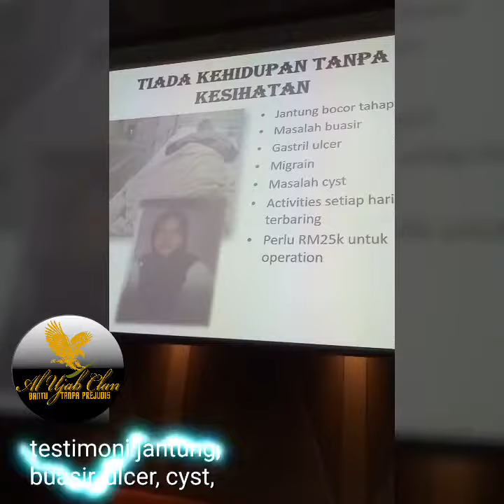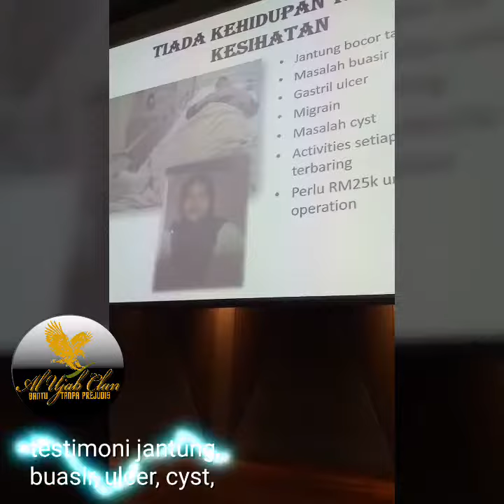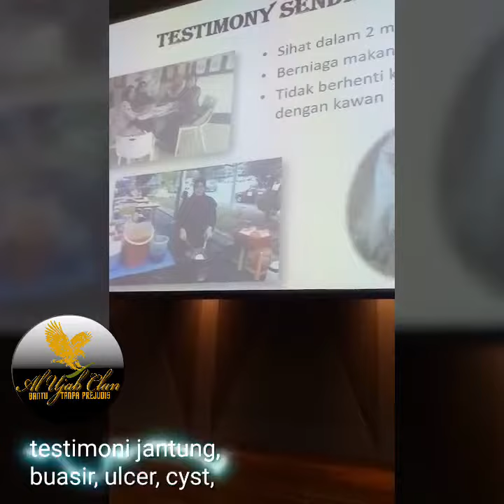MASALAH INJAP JANTUNG BOCOR, CYST, ULCER USUS, BUASIR, MIGRAIN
Inshaallah... penawar sentiasa ada bagi mereka yang optimis dengan doanya kepada Allah..

ikhtiarlah untuk sihat wahai saudara² ku..

Kenali Forever Living Products,
kenali Al Ujab Clan